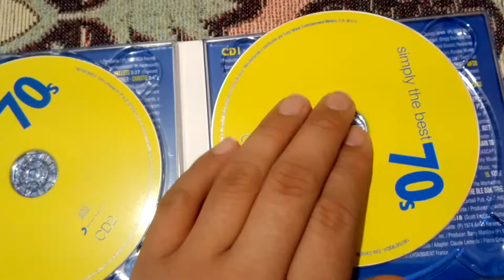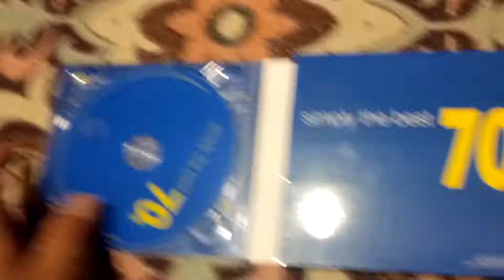Symply the best 70's Unboxing